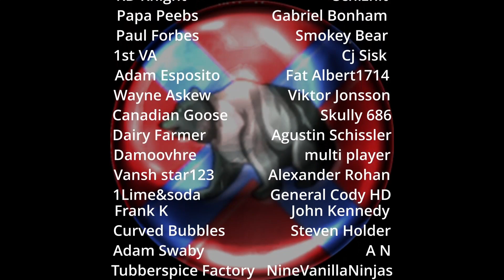Rome Comes For A Fight With Barbarian Allies!! 3v3 Total War: Rome 2 Siege